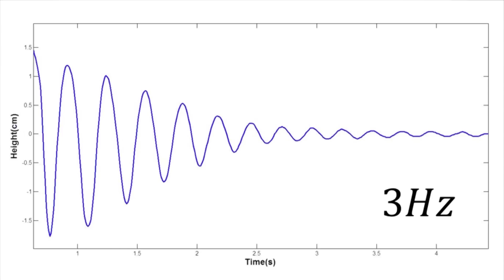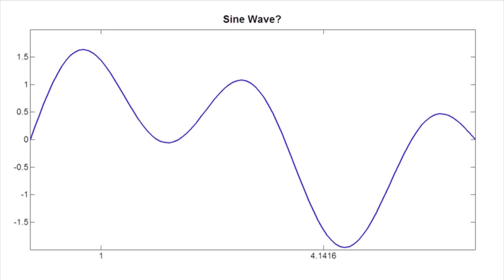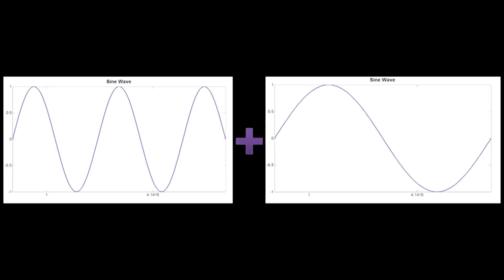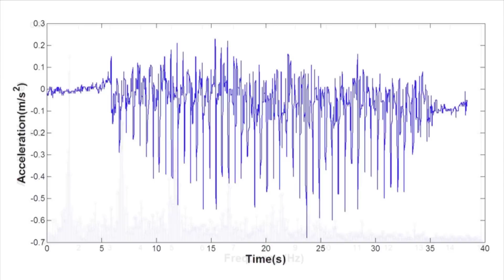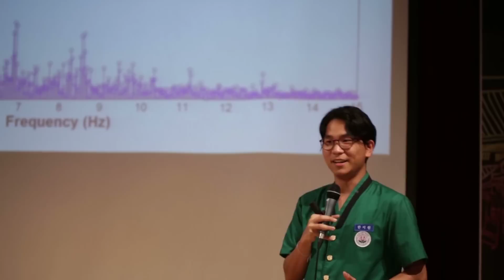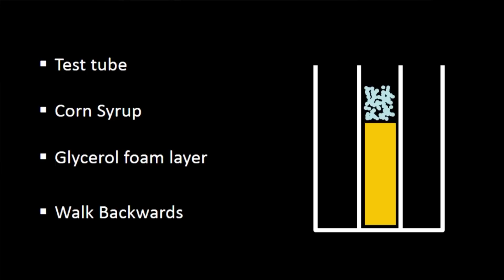Physics of Carrying a Mug of Coffee | Jiwon Han | TEDxYouth@KMLA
Jiwon Han, a young student physicist, humorously illustrates his research in carrying a mugful of coffee. Through his supposedly 'pointless' research, he lends insight into what it means to be a pure physicist, and what life such a person lives.

Jiwon Han is a student mainly interested in physics, although not limited to it. His recent field of interest is computational fluid dynamics, mostly lead by his enthusiasm for coffee spilling. As an amateur musician, he enjoys music of all genres; a traditional korean drummer with a rock guitarist's spirit. He currently attends KMLA, a high school in South Korea.